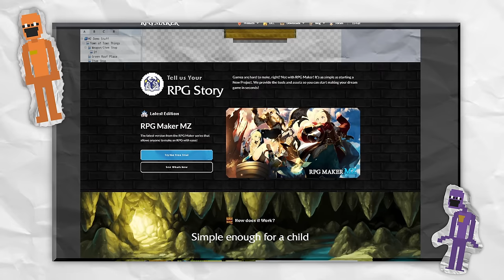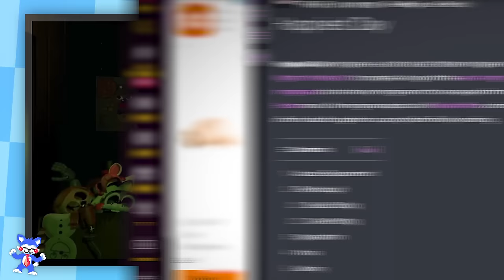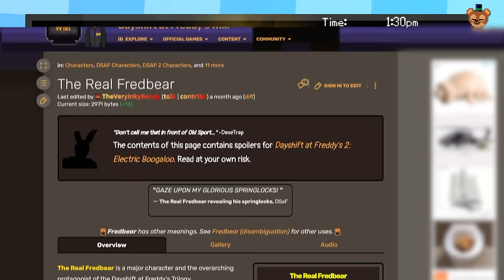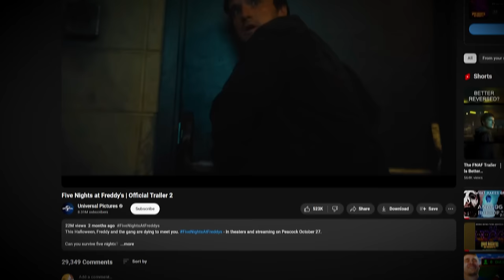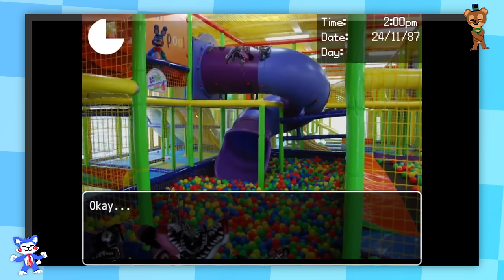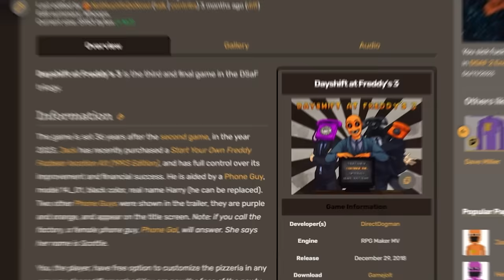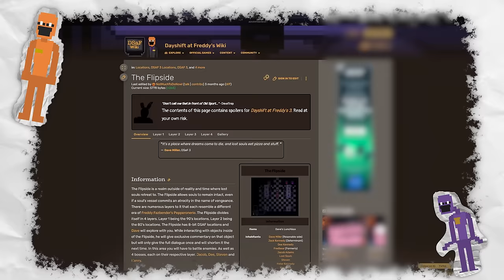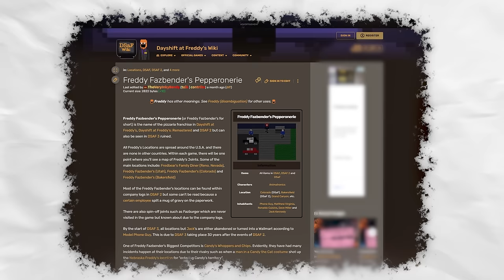The Weird World of Dayshift at Freddy's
Dayshift at Freddy’s is known as one of the BEST Five Nights at Freddy’s fan games for its humour, and weirdly, story. So in this video, I covered the entire franchise, reviewing it and uncovering its beautifully told story! Enjoy the video :3

⌛Chapters:
0:00 Intro
0:41 Dayshift 1
13:17 Dayshift 2
27:59 Dayshift 3